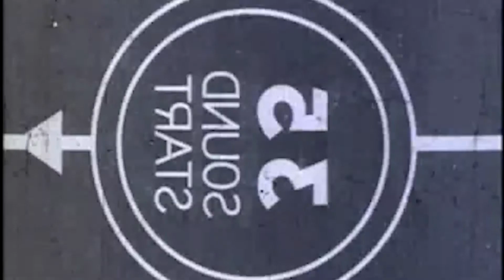Fun at Auto Expo!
Having Fun at an Auto Expo! Aaaaand, Happy New Year Guys!!

InVideo tracks:
Scorp Productions Free Beat 1